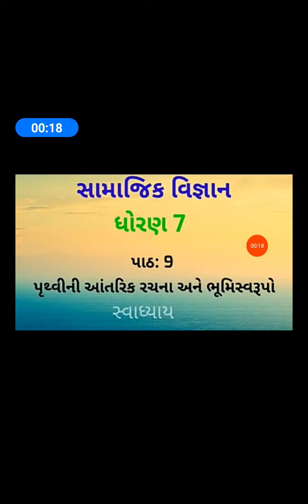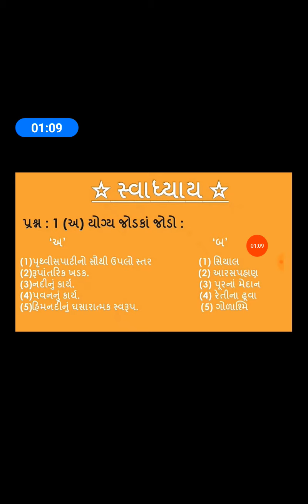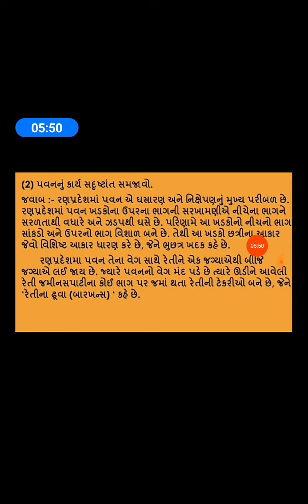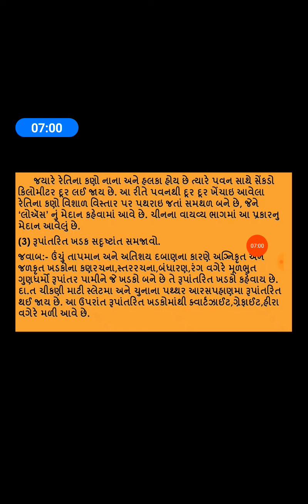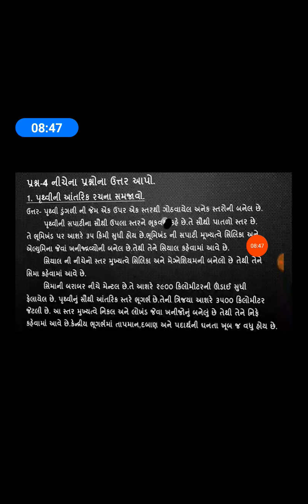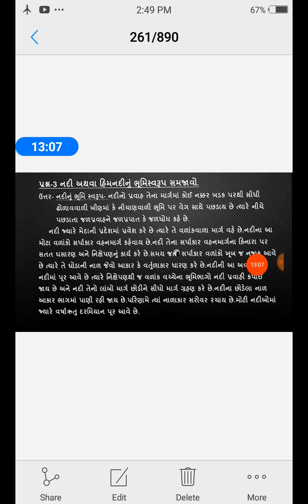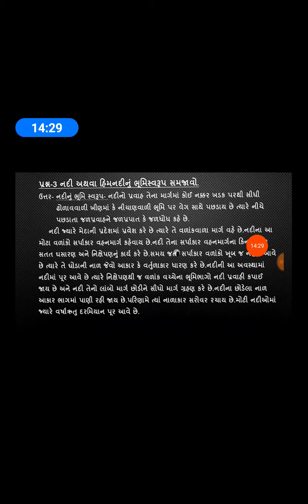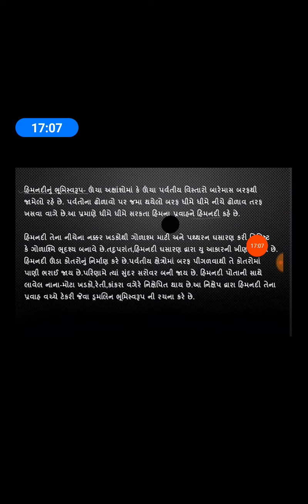STD 7 S S PATH 9 VIDEO 5